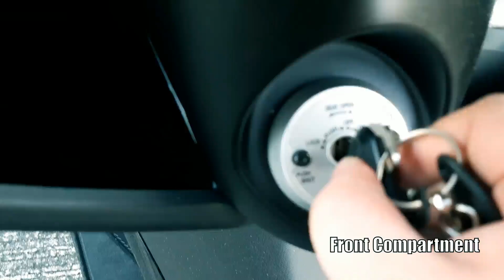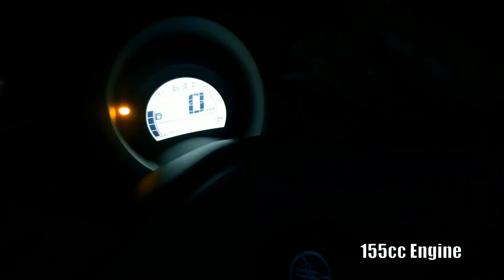YAMAHA NMAX 155 ABS ( 2019 ) MATTE BLACK, QUICK DEMO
Yamaha NMAX Quick Demo
 ABS
 Comfort
 Front Compartment
 Seat Compartment
 Lights
 Fuel Consumption